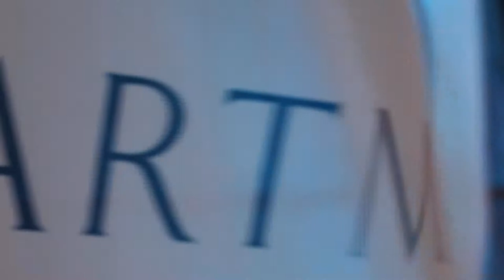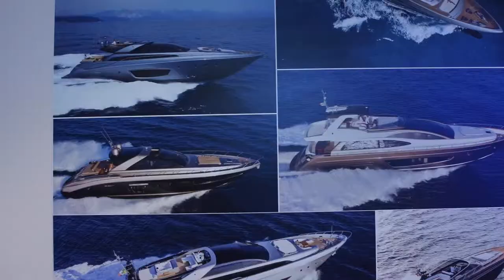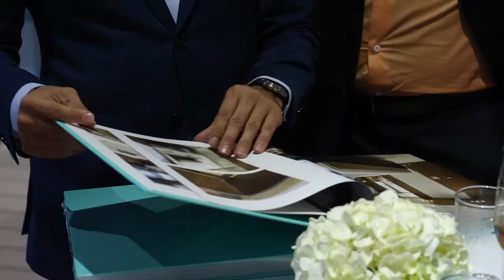The Inauguration of Art Marine's 1st Luxury Line 360° Leisure Yachting Boutique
edit by David Kominek